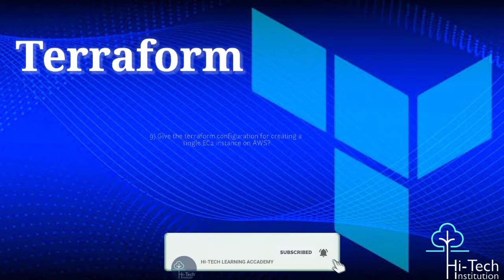Terraform interview questions and answers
terraform interview questions and answers for experienced scenario based,
terraform scenario based interview questions,
terraform tutorial for beginners,
terraform tutorial,